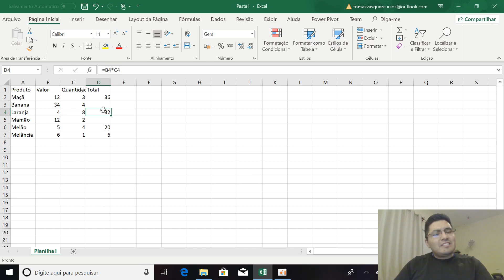Excel - O atalho Ctrl+Enter (o que esqueci de falar)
Esqueci um detalhe importantíssimo sobre o atalho Ctrl+Enter no vídeo anterior! Confira neste quase-replay!

Acesse também

Aqui também!